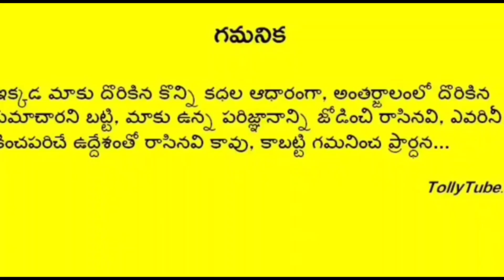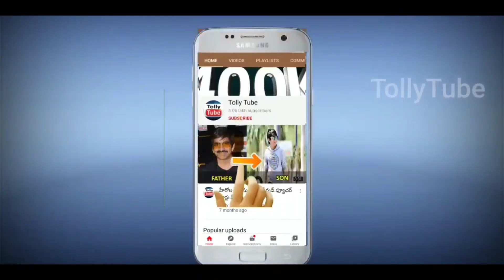నటి ఆమని భర్త గురించి బయటపడ్డ అసలు నిజం..ఇంతకీ ఆమె భర్త కోసం ఏం చేసిందో తెలుస్తే షాక్!! Tollywood